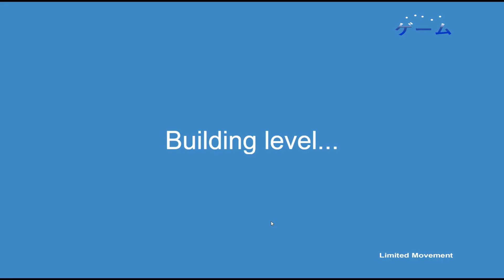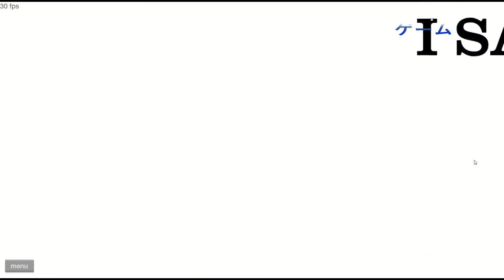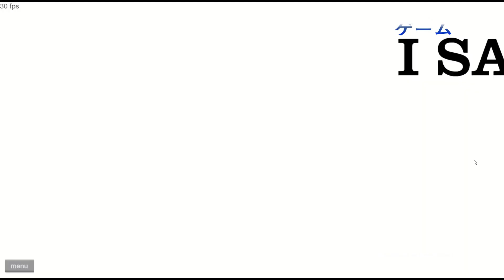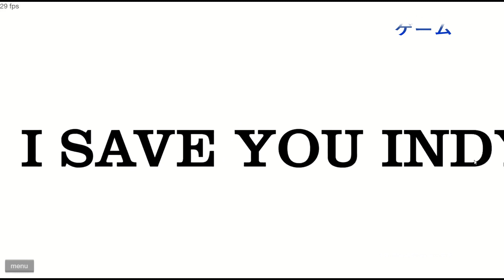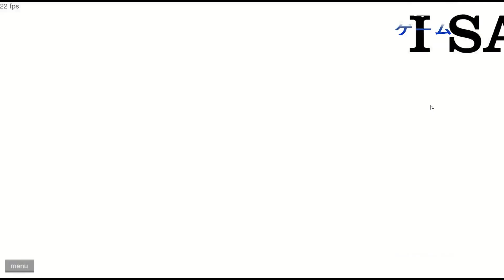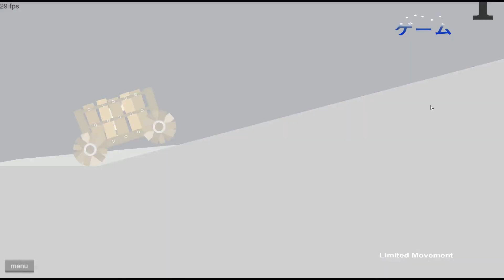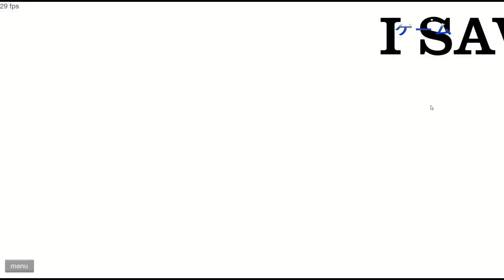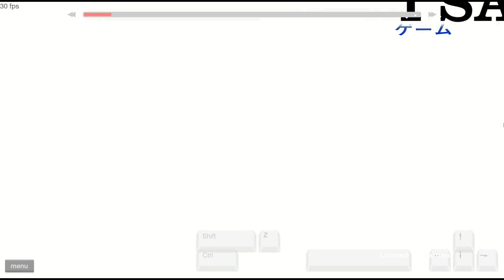Limited Movement | Happy Wheels - Featured Levels Part 1 | February 29, 2024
Limited Movement